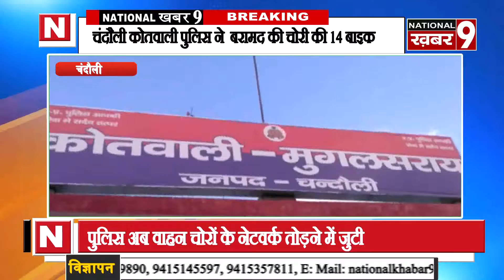चंदौली कोतवाली पुलिस ने बरामद की चोरी की 14 बाइक